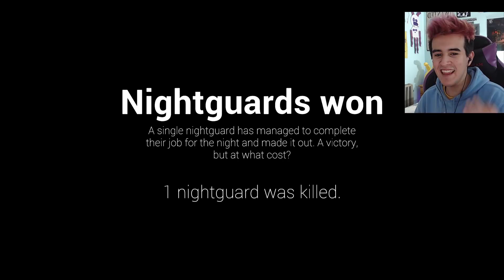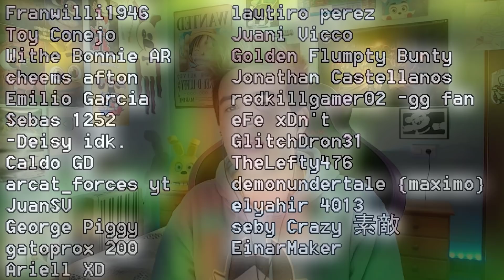Paso MUCHO MIEDO con BersGamer e Inuya Juega | FNaF Multijugador FP #2 - GG Games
★★FNAFers DIOS★★
★ LaiWawt

❤❤FNAFers CORA❤❤
❤ chefrens
❤ manuelbonnie 79
❤ AngelGatomon
❤ MR. helpy
❤ GlitchTime
❤ Jaume Balà nuñez
❤ Nerose
❤ Rogelio Spring Bonnie
❤ Alessandra Leiva Salazar
❤ ʜaɹu̶ ꕥ༄
❤ Snorkiel the blue elephant
❤ Hugo Rodriguez

■■FNAFers PRO■■
■ Toy Conejo
■ lautiro perez
■ Juani Vicco
■ Golden Flumpty Bunty
■ GlitchDron31
■ JuanSV
■ George Piggy
■ Sebas 1252
■ Franwilli1946
■ Ariell XD
■ Emilio Garcia
■ cheems afton
■ arcat_forces yt
■ seby Crazy 素敵
■ EinartheMaker
■ redkillgamer02 -gg fan
■ elyahir 4013
■ demonundertale {maximo}
■ TheLefty476
■ Jonathan Castellanos
■ gatoprox 200
■ Madexo13
■ Benjamin Lord
■ Joaquin Sanchez